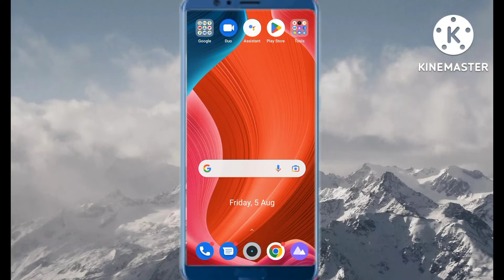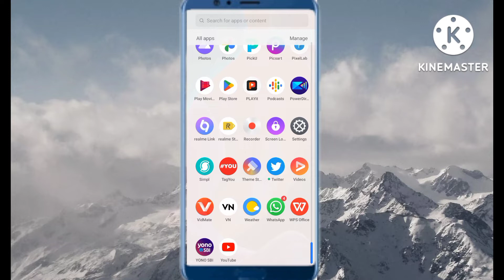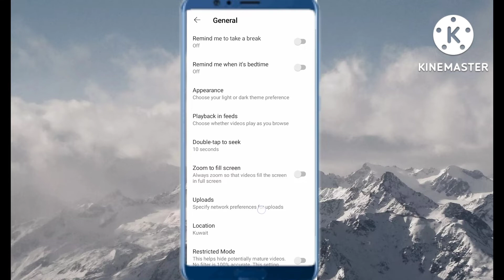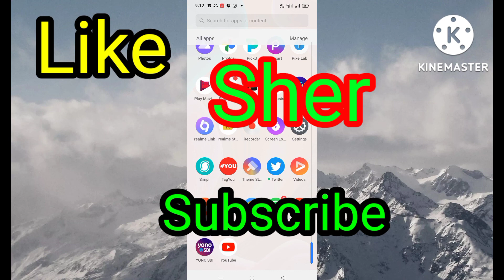How To Youtube Video Automitic Play In Odia || @Nabin technical channel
How To Youtube Video Automitic Play || @Nabin technical channel

nabin technical channel
new 2022 youtube settings
2022 new youtube tips & tricks
youtube ki gajab trick
youtube hide faetures
youtube accessibility settings